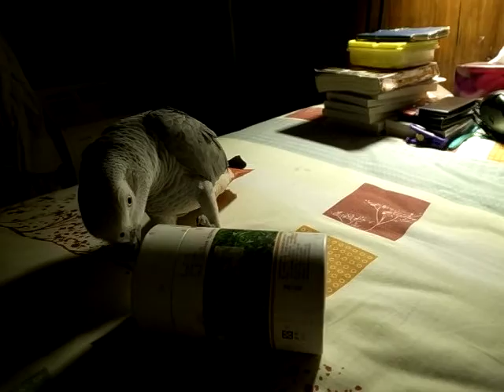波爾與阿里山茶